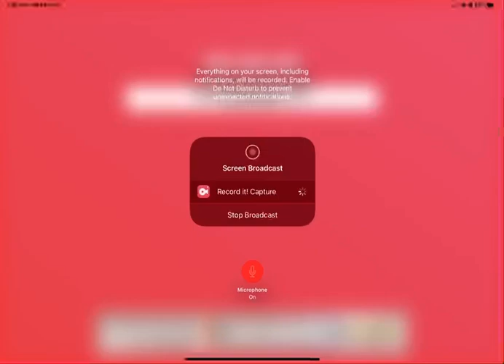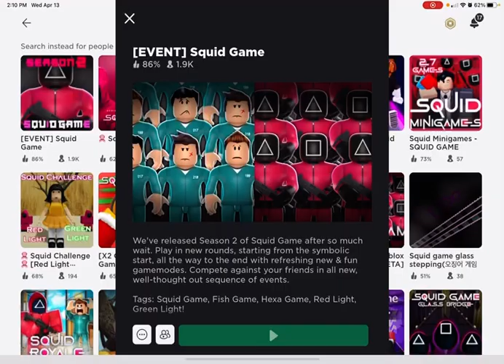playing squid game ep 2